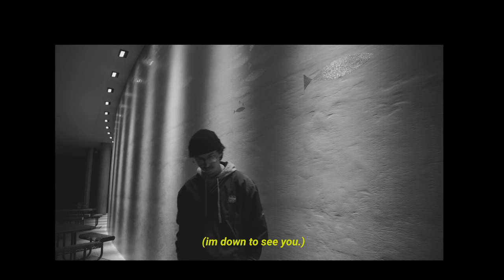Austin Patten - the setting sun (Official Music Video)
Shot by: Erick Torres
Edited by: Syn Czar